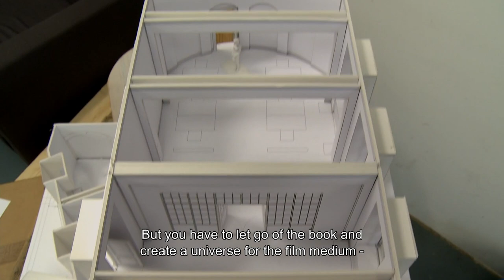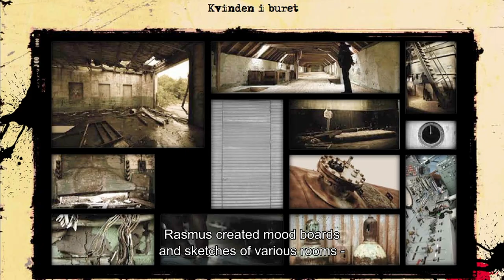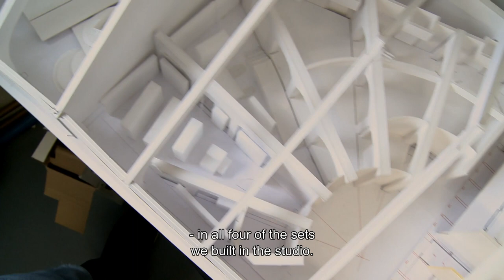KVINDEN I BURET - Mikkel Nørgaard about the visual style of THE KEEPER OF LOST CAUSES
THE VISUAL STYLE OF KEEPER OF LOST CAUSES - a behind the scenes documentary.
"I probably directed it with clenched fists ..."
The first film in the Department Q series made a new visual impact in the Nordic Noir Crime genre. Join a behind the scenes look from the first visual thoughts by director Mikkel Nørgaard and how production designer Rasmus Thjellesen designed the visual style and how Nikolaj Lie Kaas worked as actor playing Carl Mørck in KEEPER OF LOST CAUSES / KVINDEN I BURET.
This channel goes behind the scenes and features interviews from primarily Danish films.

The behind the scenes program hopefully made you interested in watching or re-watching the
film again - find it on DVD or VoD:
Follow Carl and Assad in the Department Q sequels
FASANDRÆBERNE / THE ABSENT ONE

CloserTV goes behind the scenes and features interviews from primarily Danish films.